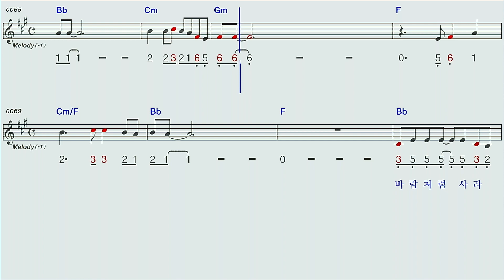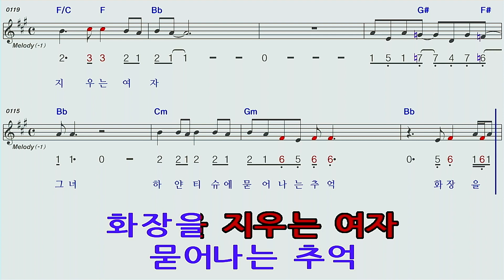화징을지우여자/강진A#하모니카숫자악보 MR